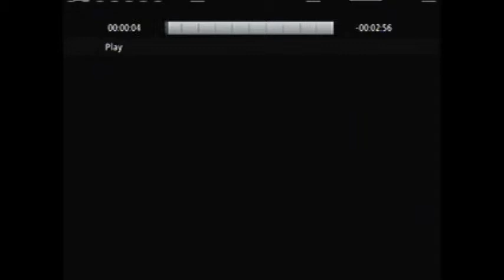Resident Evil 6 C-Virus Campaign Trailer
Hey guys, TruePaw here coming to you with the new Resident Evil 6 campaign trailer.
It made me a little more than just happy to see some of the content in the video.